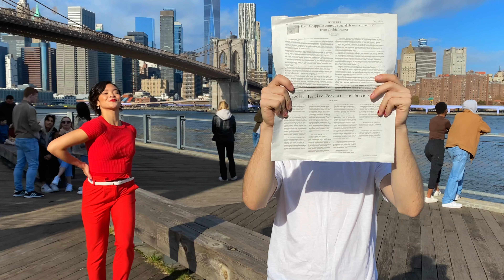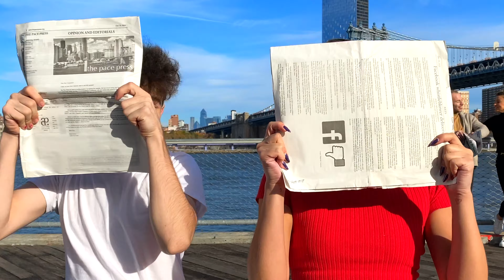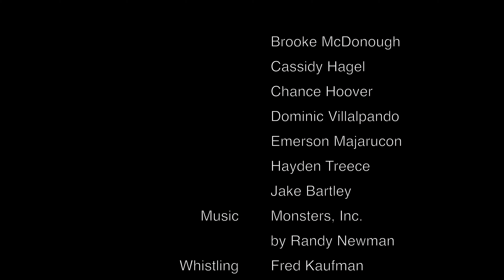The Paper and Her Pen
Cast and Creative team is credited at the end of the video. Thank you to all involved for making this a reality!